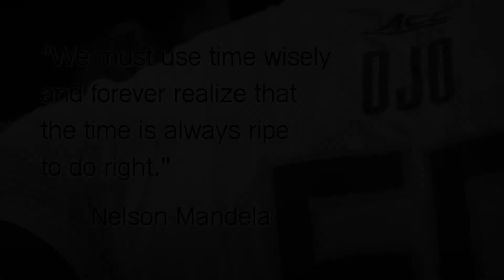Michael Ojo Tribute